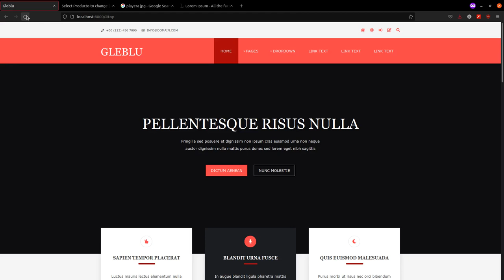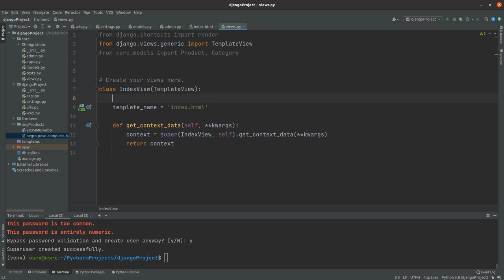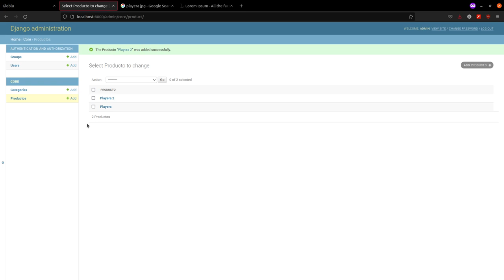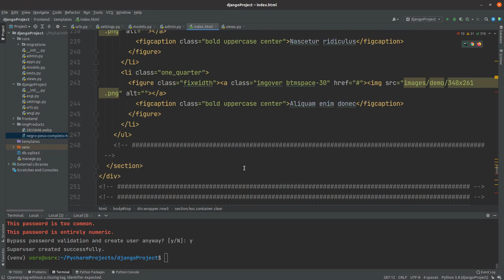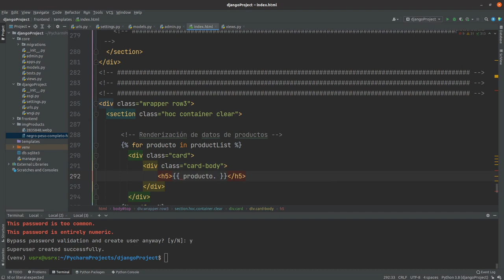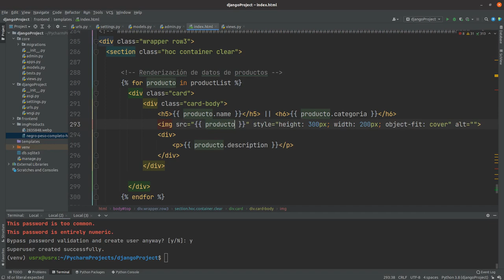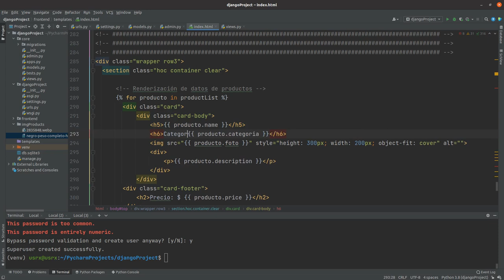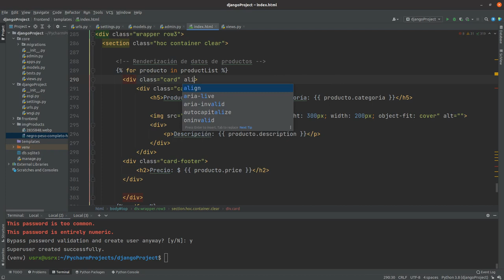Renderizando información de los modelos en el frontend con Django